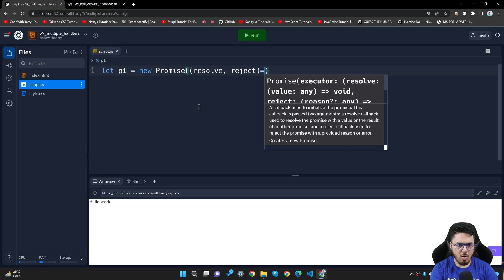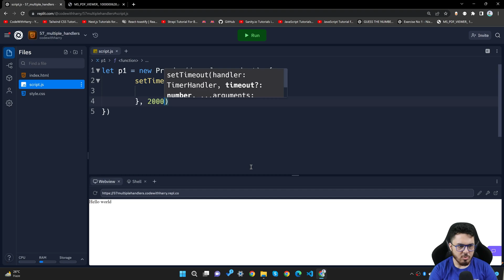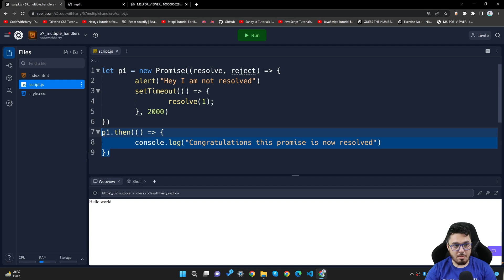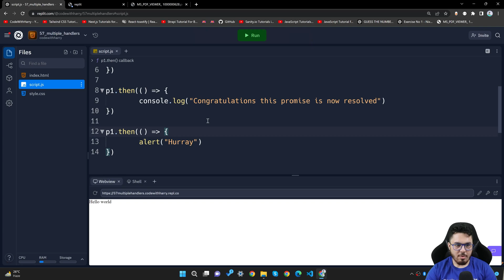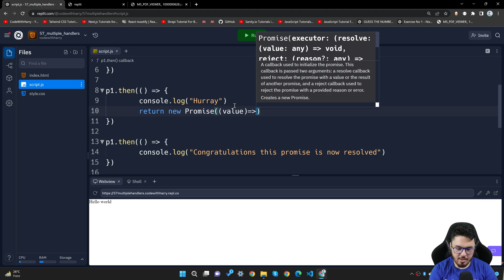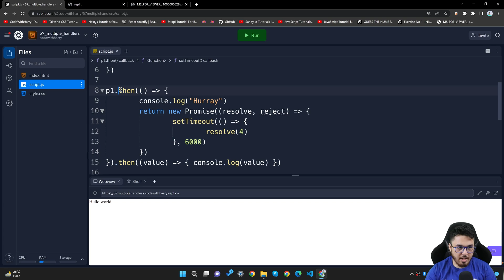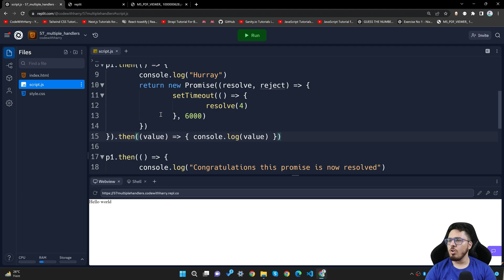Attaching Multiple Handlers to a Promise | JavaScript Tutorial in Hindi #57